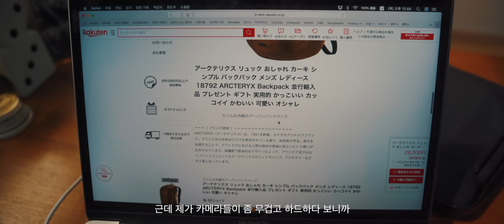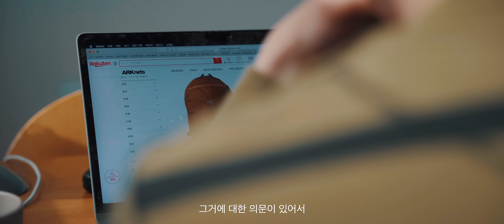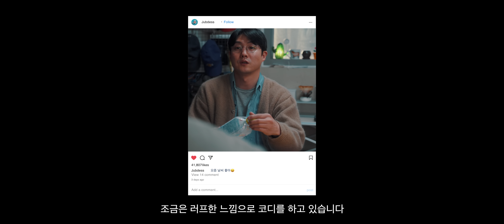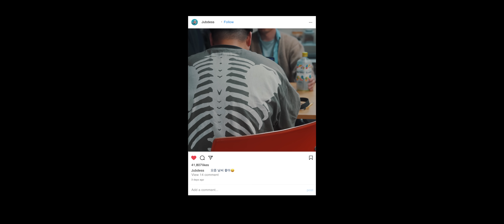치노팬츠 어서오고!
아나토미카 치노 2 를 구입 후 느낀 점을 이야기해봅니다.

감사합니다😄